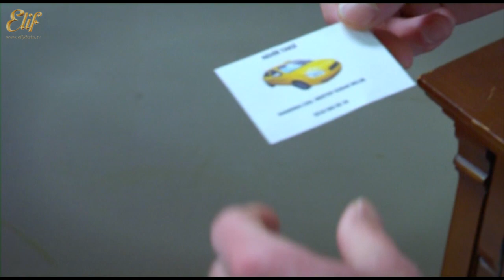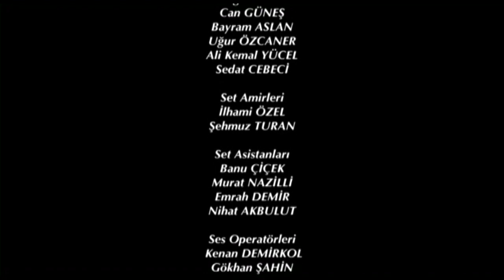Elif - 158. Bölüm (HD)